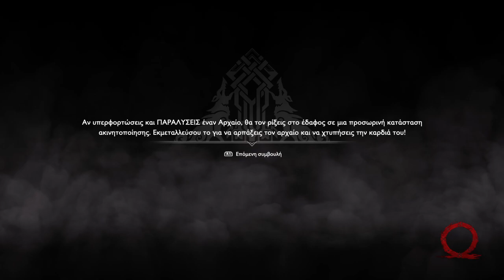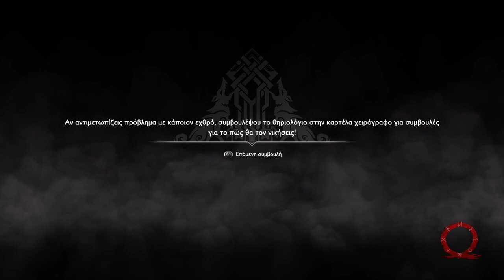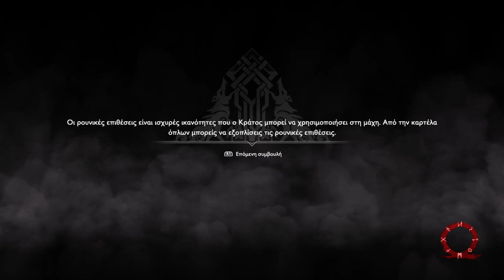Delius76 play (God of War) [NO MIC GR AUDIO].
Pure Gameplay no mic PS4 Games